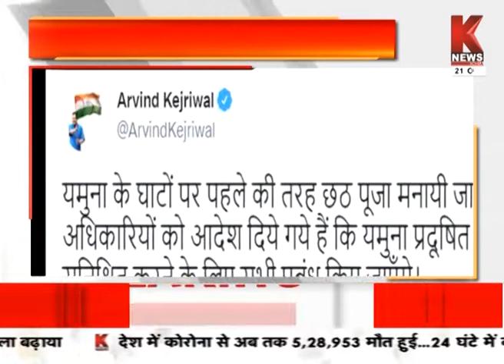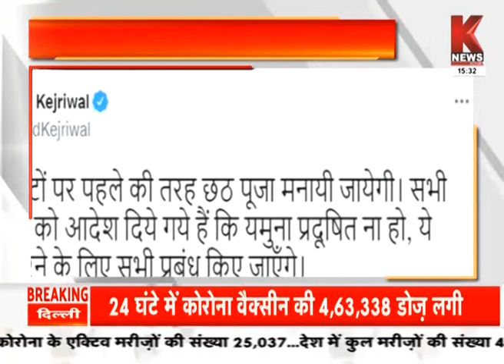Delhi : यमुना के घाटों पर पहले की तरह छठ पूजा मनायी जायेगी- CM Arvind Kejriwal || K News India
दिल्ली सीएम अरविन्द केजरीवाल का ट्वीट. 'यमुना के घाटों पर पहले की तरह छठ पूजा मनायी जायेगी'. 'अधिकारियों को आदेश दिये गये हैं कि यमुना प्रदूषित ना हो'. 'ये सुनिश्चित करने के लिए सभी प्रबंध किए जाएँगे'.